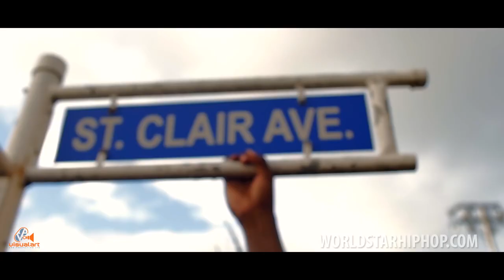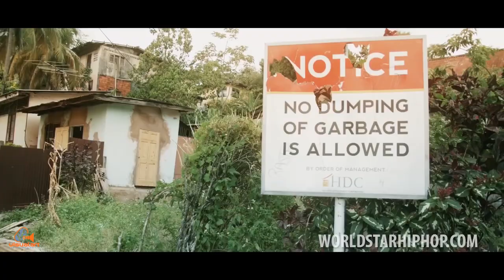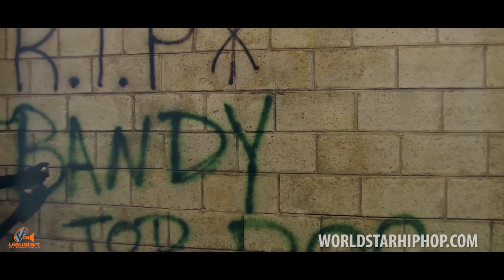Trinidad James - Never Lose Your Joy feat. Neval & Denice Millien - VMH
Directed by Matthew Mora Visionary Media House Ltd Ig@visionarymediahouse

Production Crew
Jonathan Mora
Nicholas Mc Nish
Kevin Clarke & Marlon Paul (EZ Mak films)
Ibis Eye (Aerial Footage)
Shane Hosein (Colorist)

Miguel Galofre' (Trinidad Rocks)